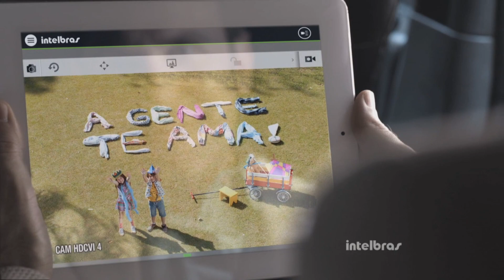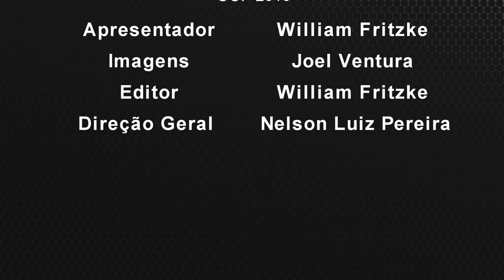Plantão OCP 27/02/15 (Acidente viatura PM)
Mais um programa Plantão Policial está no ar, e na edição de hoje:
*Detalhes do acidente envolvendo uma viatura e dois policiais militares de Jaraguá do Sul que capotaram depois de serem atingidos por um caminhão.
*Informações sobre um rapaz de 18 anos que em menos de 10 dias foi preso pela segunda vez em Guaramirim.
*Professor tem celular furtado durante aula em Guaramirim.
*Durante Blitz PM de Schroeder encontra moto que era procurada em Indaial.
*Homem é flagrado pela polícia vendendo apostas de jogo do bicho no calçadão.

Assista já!